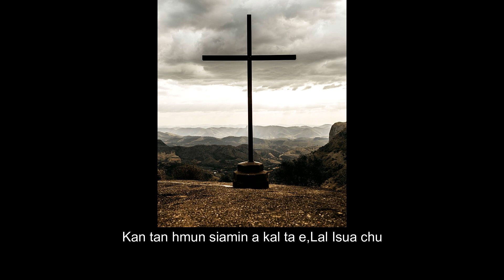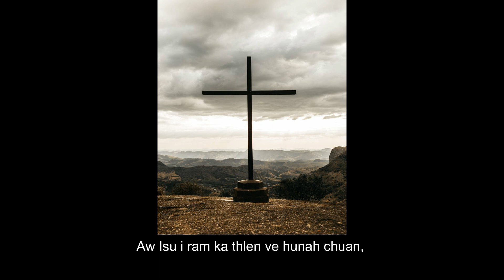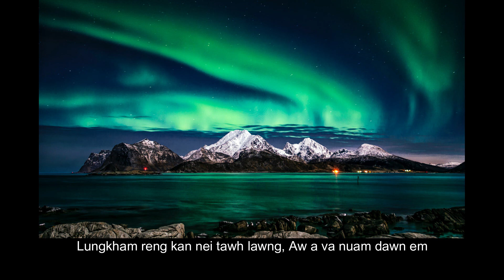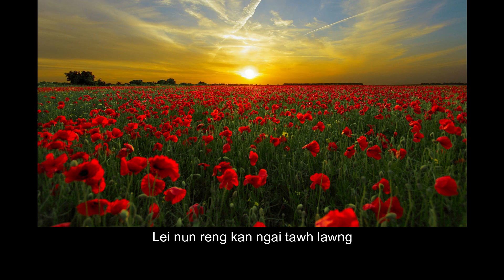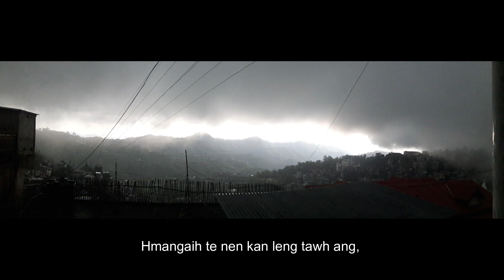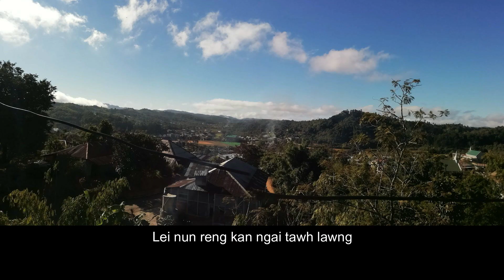Kan ngai tawh lawng(Cover)- R.Lallawmawmi (9yrs)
Vanram ngaitu te tan he hla hi kan hlan e